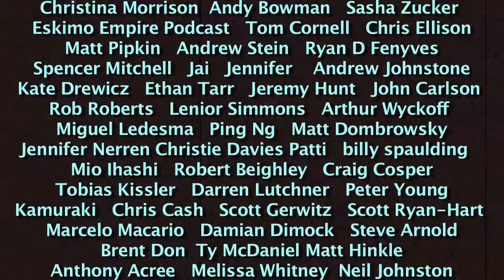OUT THIS WEEK An Inconvenient Atomic Blonde Emoji with Randy Sklar - Comedy Film Nerds Ep 379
Graham and Chris, along with guest Randy Sklar talk about new movies out this week: The Emoji Movie, Atomic Blonde and An Inconvenient Sequel: Truth to Power.

Facebook.com/comedyfilmnerds